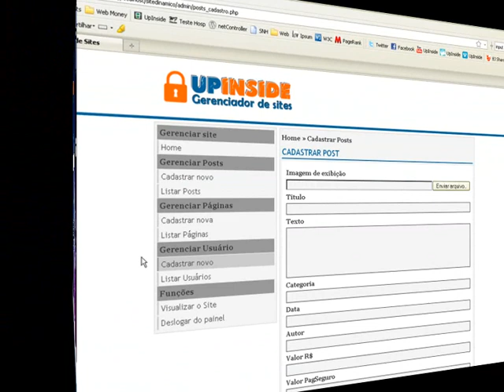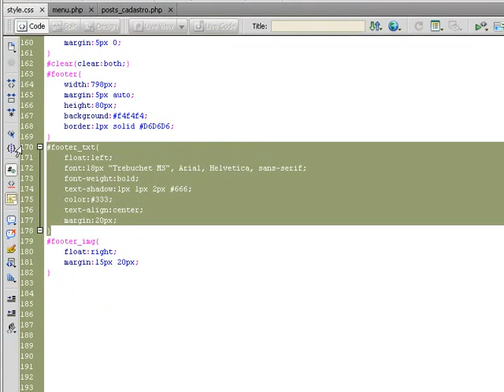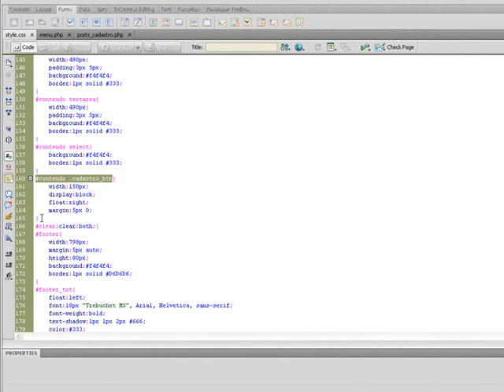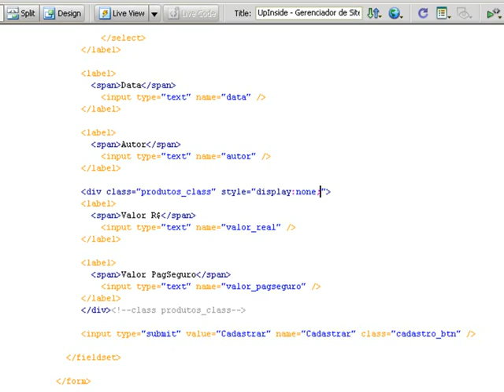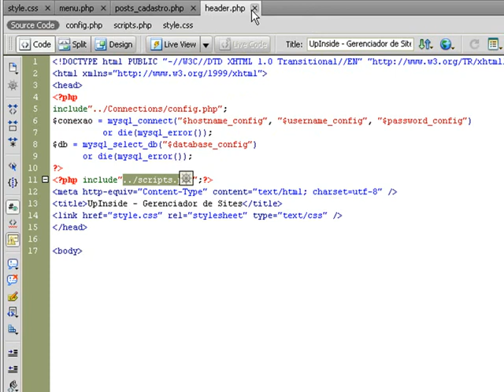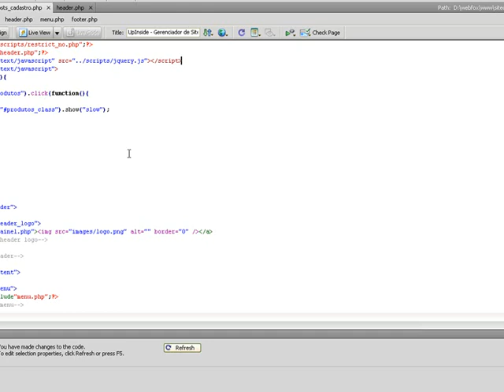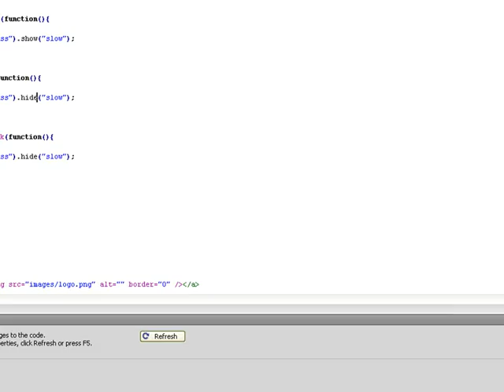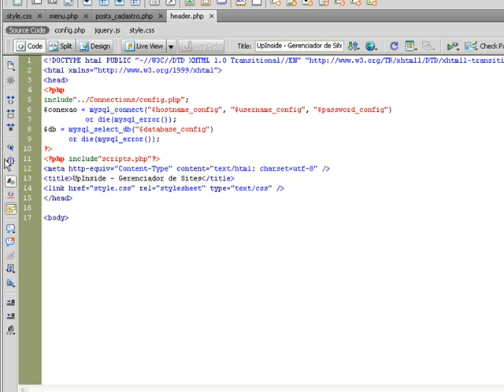Curso Site Dinâmico com PHP – jQuery Show & Hide Inputs (32)